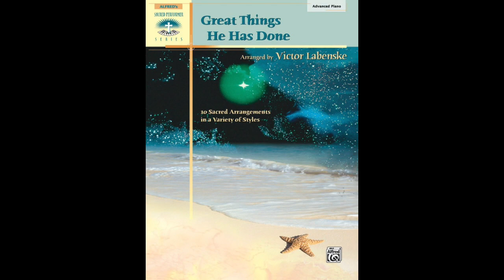Great Things He Has Done Medley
This advanced sacred piano arrangement is from Victor Labenske's book GREAT THINGS HE HAS DONE published by Alfred Music.